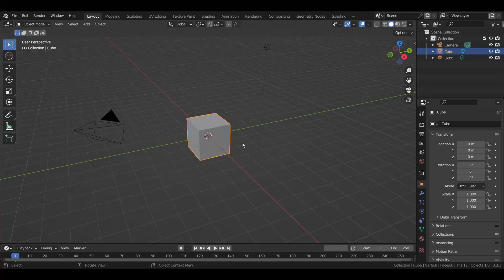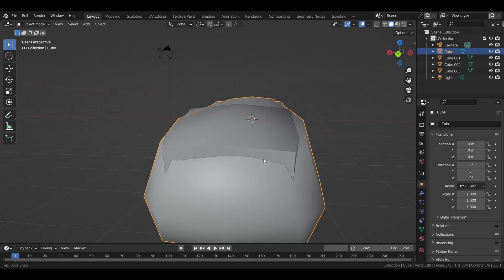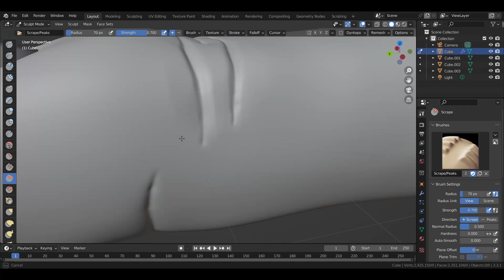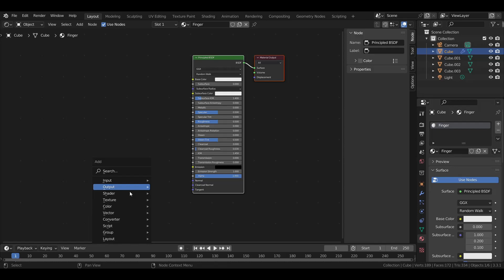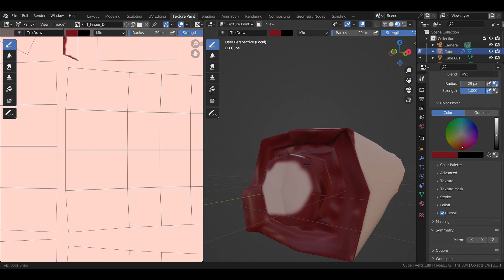Today's Smoothie 05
Here's what I made in my Blender today :D